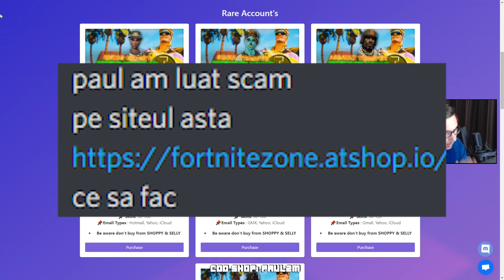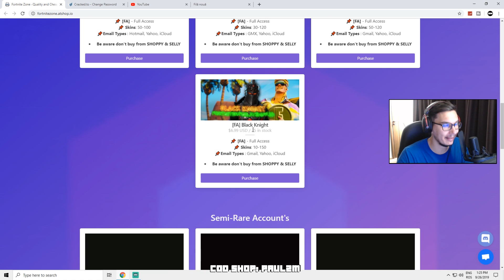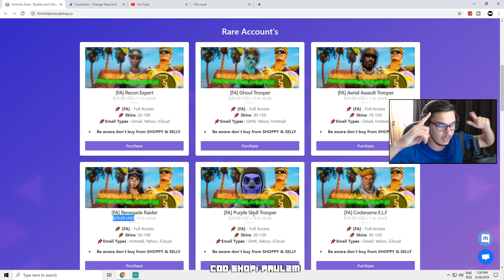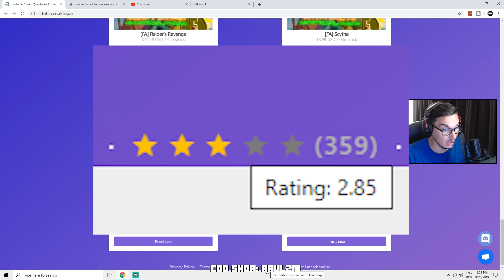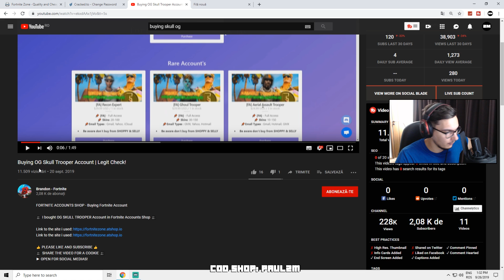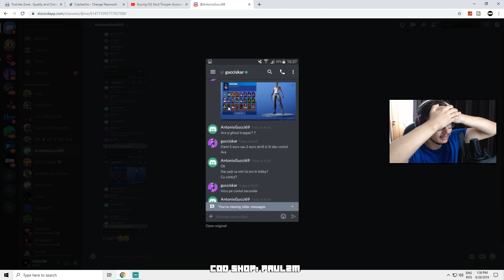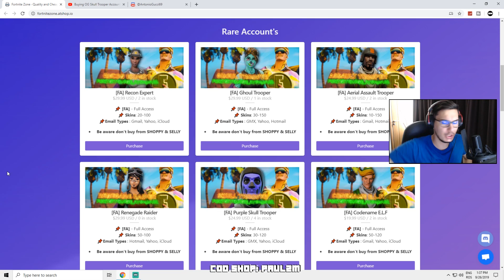TEAPA! Conturi OG - RECON EXPERT, RENEGADE RAIDER, GHOUL TROOPER la 30 de dolari? [FORTNITE ROMANIA]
NU TE UITA DUPA LINK CA EU NU PUN TEPE IN DESCRIERE

💠 PAUL2M PE SHOP 💠

⚙️ PC SPECS ⚙️

⚠️ Foloseste codul: NYUTPBUW pentru o mica reducere cand comanzi de pe PCGARAGE! ⚠️